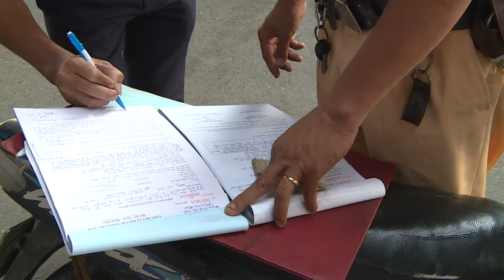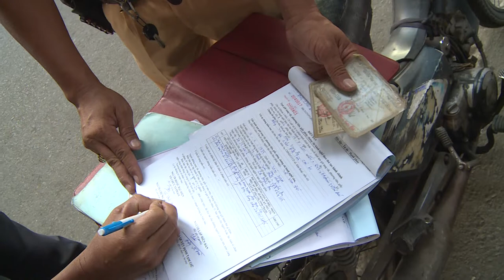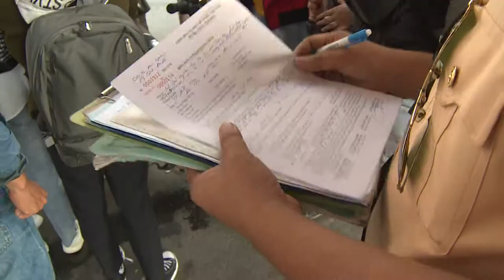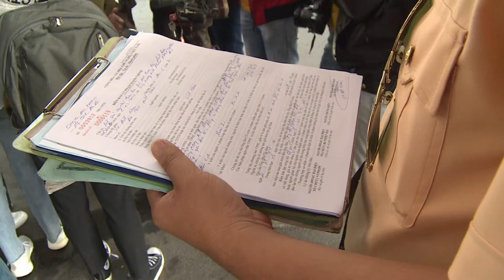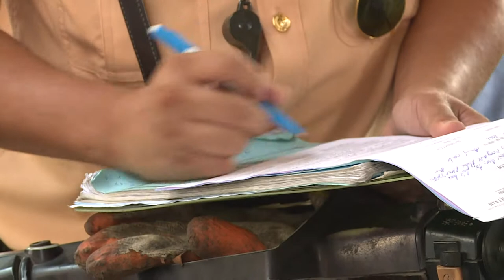2021 2025 TP HCM cấm xe thô sơ, xe ba bốn bánh trên nhiều tuyến đường